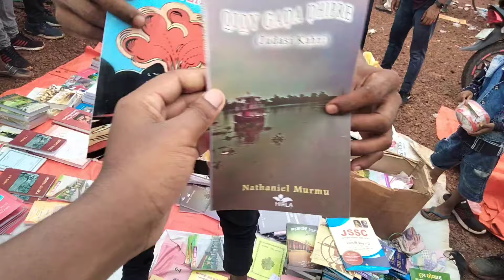एक लाख रेआक् डा़लिच्